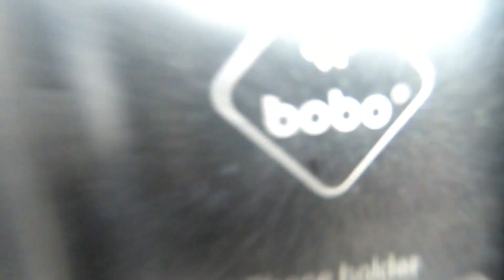Crash Guard For Bajaj Pulsar 250N Full Modified Pulsar 250N In Cheapest Price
Ruff And Tuff Graphics
1739, Gali Number 55, Block 26I, Nai Walan, Karol Bagh, New Delhi, Delhi 110005

Google Maps :-
Ruff And Tuff Riders

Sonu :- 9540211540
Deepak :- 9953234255